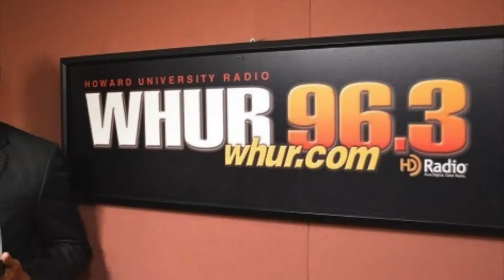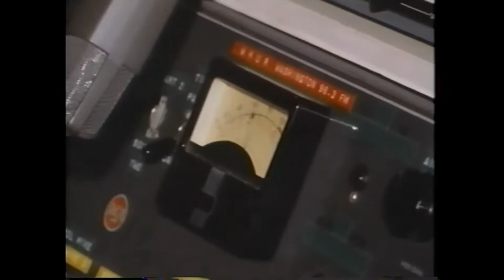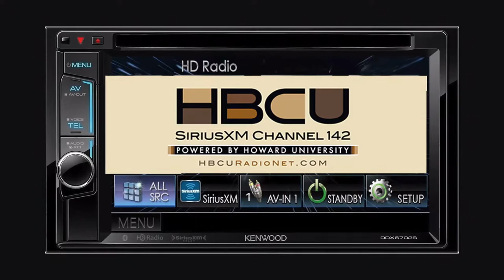Jim Watkins Bio Video